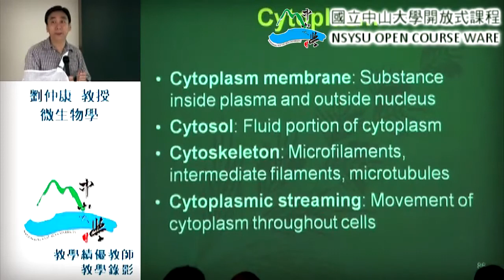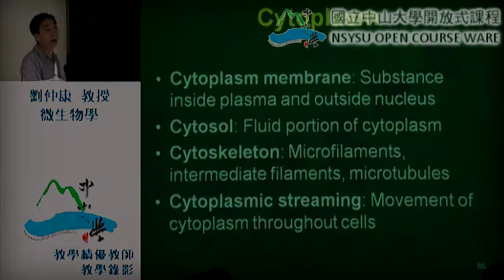《國立中山大學》教學績優教師課程-微生物學(劉仲康教授)